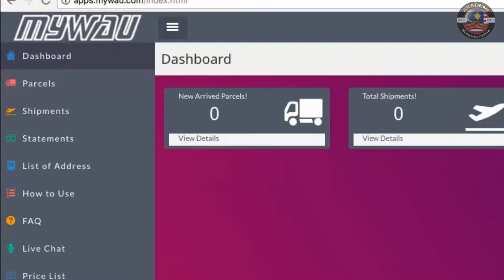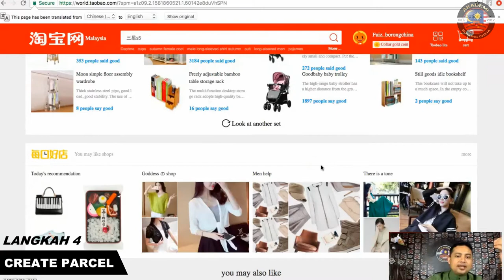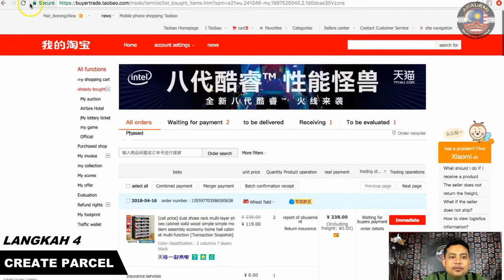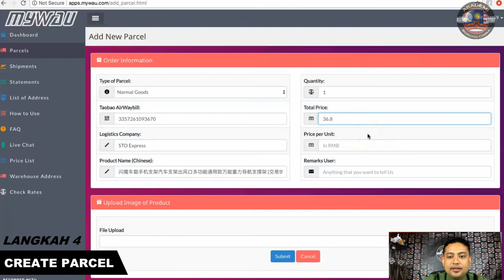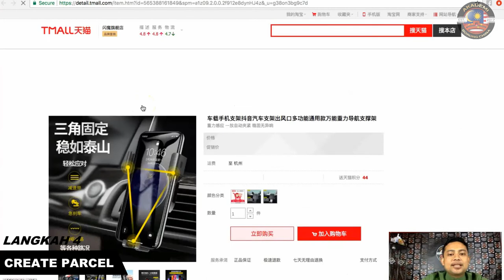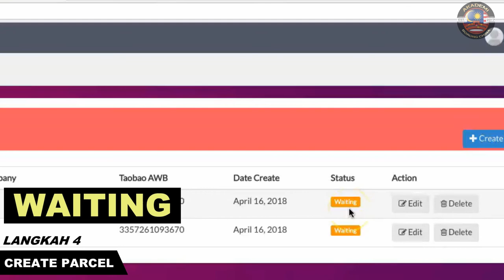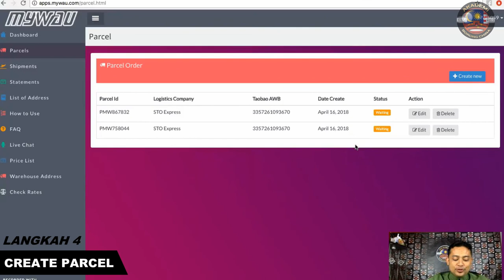MYWAU APPS - Step #4: CIPTA PARCEL ANDA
STEP 4: CIPTA PARCEL ANDA

KEMASKINI 1 NOV 2019:
- TIADA Upload Bergambar
- Nama Produk boleh diletakkan dengan menggunakan aplikasi Google Translator untuk beritahu admin ada banyak item dalam satu parcel. Cth: Kasut, Sandal & Topi.
- Boleh buat multiple Parcel & tekan submit last sekali untuk confirmation parcel
- Pastikan semak dengan seller, tanya berapa waybill number yang telah dikeluarkan ke warehouse supaya tiada parcel yang tertinggal di warehouse selepas shipment.
- Anda boleh semak jugak secara mingguan di untuk periksa ada tak parcel lain atas MYWAU ID anda yang tidak dikesan selepas pembelian.

Mywau APPS adalah sebuah aplikasi mudah, jimat & selamat untuk anda melakukan shipping produk terus dari China dengan menggunakan TAOBAO/1688 tanpa resah, risau dan gundah.

Sistem ini memudahkan anda untuk:

1. Interaksi
2. Periksa tracking barang
3. Convert harga
4. Urus barangan sensitif
5. Pengumuman penting borong China

Sayangnya, bagi pengguna Apple, kami masih belum bersedia untuk IOS. Maka kami anjurkan untuk anda menggunakan URL dan buka menerusi Goggle Chrome. Boleh buka di link ini:

Sekiranya bermasalah, terus sahaja menghubungi customer service Akademi Borong China: 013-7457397 (Wan)